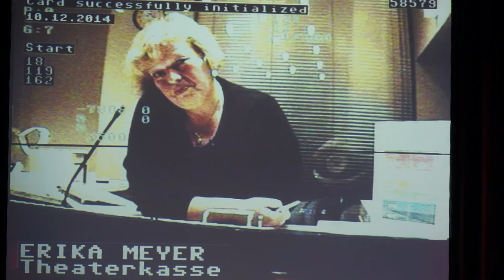My Square Lady | Trailer | Komische Oper Berlin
Gob Squad
My Square Lady

VON MENSCHEN UND MASCHINEN. EINE OPERNERKUNDUNG (2015)
Eine Opernerkundung

Ein Roboter namens Myon, die international renommierte Performance-Gruppe Gob Squad und Mitarbeiter aus den unterschiedlichsten Abteilungen der Komischen Oper Berlin versprechen eine spannende Entdeckungsreise durch das »Kraftwerk der Gefühle« Oper – mit vielen Fragen und offenem Ausgang …

Was macht einen Menschen zum Menschen? Wie lässt sich ein Gegenstand oder ein »einfaches Lebewesen« zu einem solchen formen? Nach George Bernhard Shaws Schauspiel Pygmalion und Frederick Loewes weltberühmtem Musical My Fair Lady suchen nun das deutsch-britische Performancekollektiv Gob Squad, das Forschungslabor Neurorobotik der Beuth Hochschule für Technik Berlin und die Komische Oper Berlin nach möglichen Antworten. Unter dem Titel My Square Lady begeben sich Gob Squad mit dem autonomen humanoiden Roboter Myon auf eine Entdeckungsreise durch die Komische Oper Berlin. Myon soll das »Kraftwerk der Gefühle« Oper in all seinen Facetten erkunden und dabei lernen, was es heißt, menschliche Gefühle zu empfinden, sie auszudrücken und bei anderen hervorzurufen. Ob Myon schließlich zum Menschen oder gar zum Opernstar taugt, wird er am Ende der Spielzeit auf der großen Bühne unter Beweis stellen.